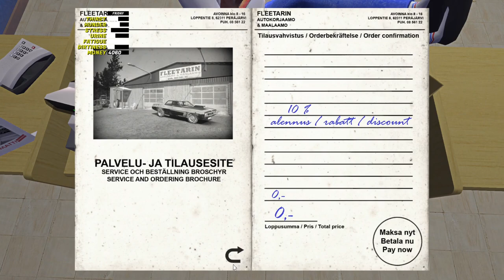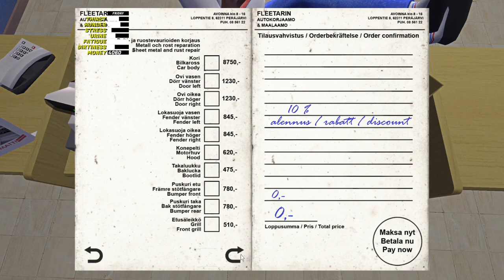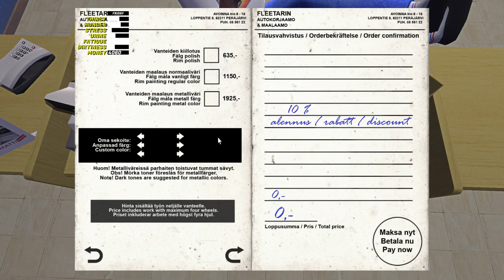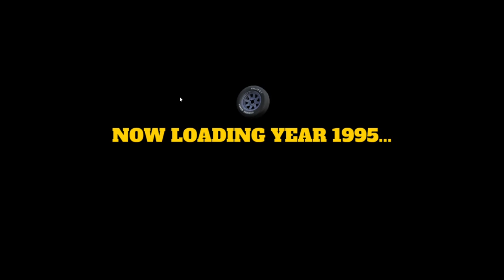My Summer Car | Let's Play #18 - Wood Flow = Good Dough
yo wassup bruh. welcome to a simple My Summer Car lets play from a random mf. idk why tf ur here or how u even got here, but take a seat and chill while watching this shit bruh. peace